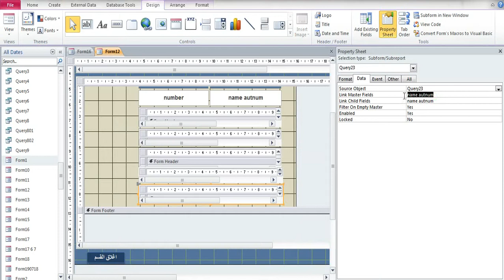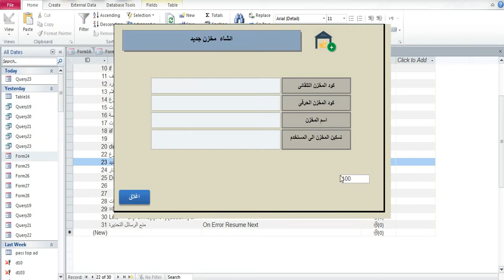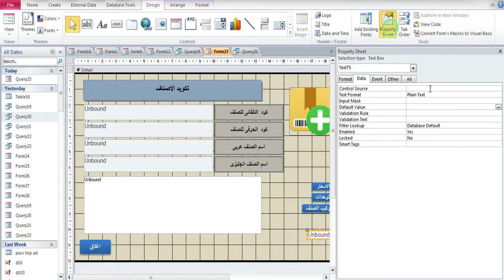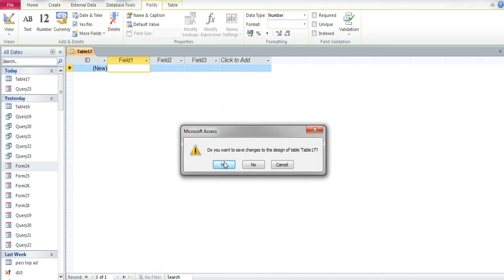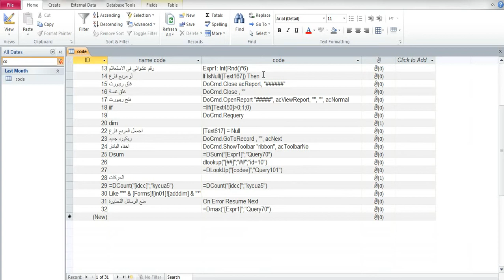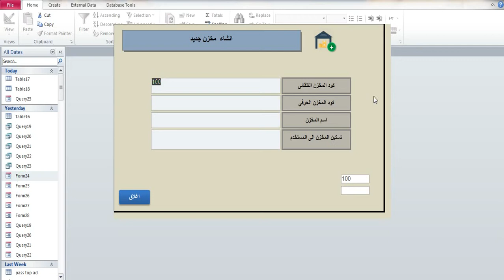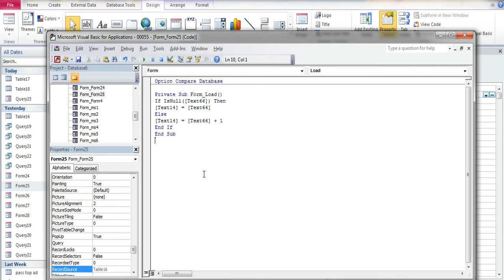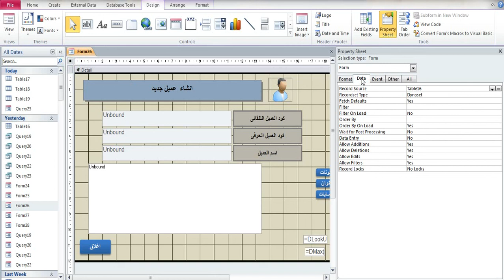شرح اكسس Learn Access ضبط المسلسل التلقائى وتكملة اجراء انشاء عميل و مورد